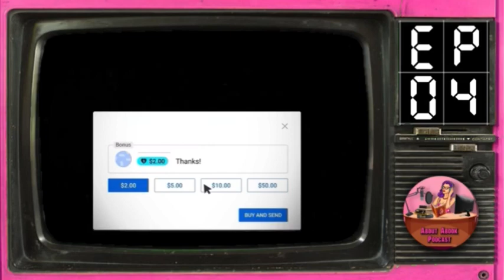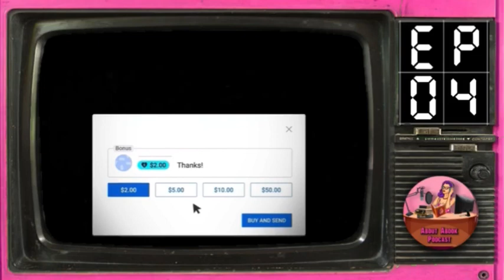Ep.4 -sixth- แอนสัน บิชอบ ฆาตกรต่อเนื่อง Sector3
คอลเลคชั่น : แอนสัน บิชอบ ฆาตกรต่อเนื่องซีรีส์